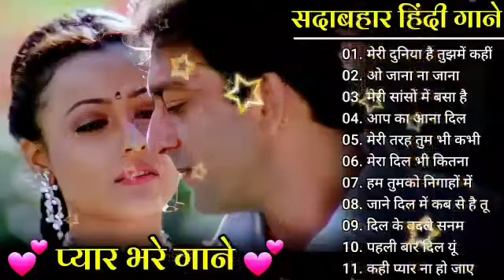90's 80's Songs 💗💗 || सदाबहार गाने || Evergreen Songs || Udit Narayan & Alka Yagnik Songs